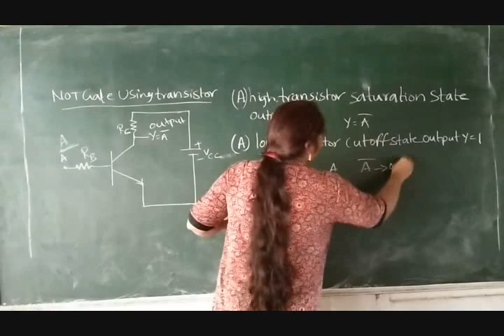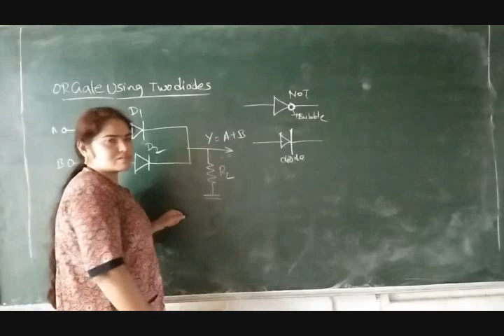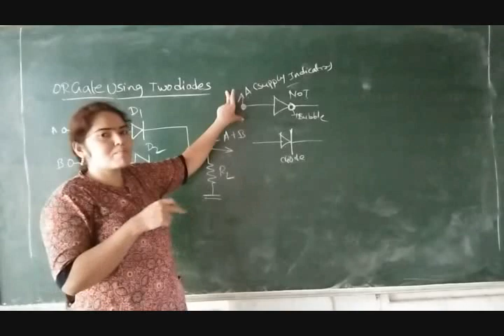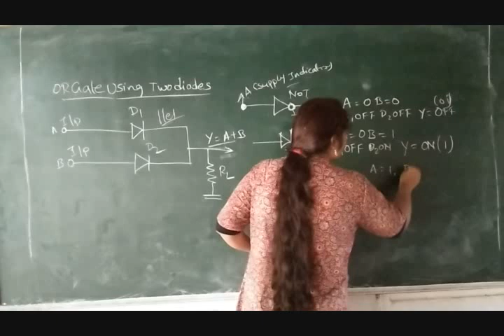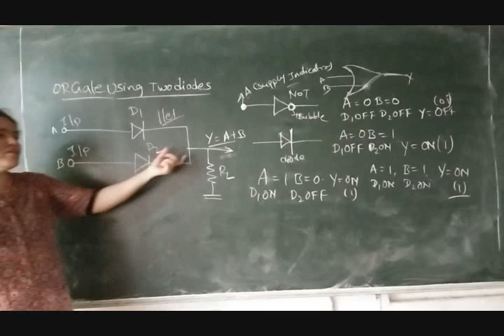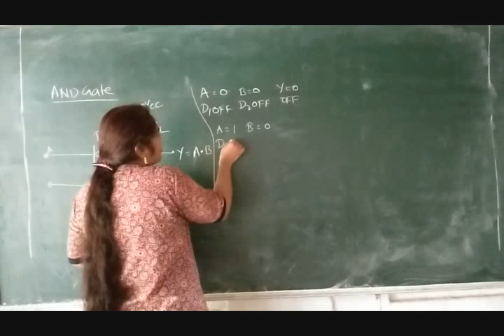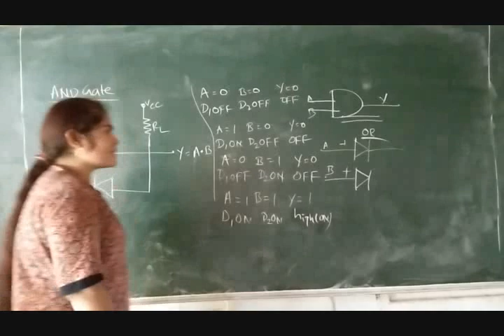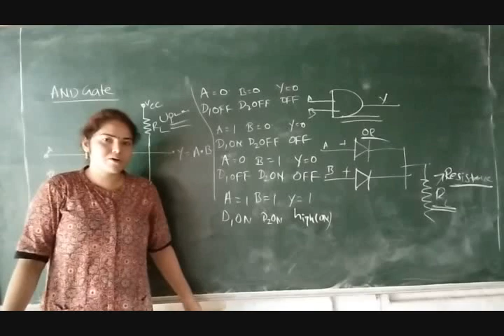SEMICONDUCTOR CLASS 8